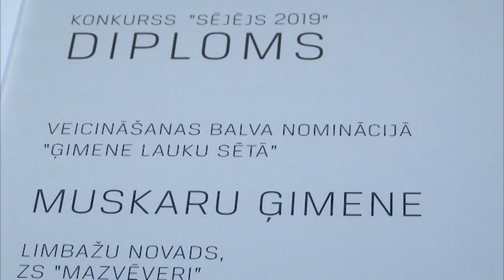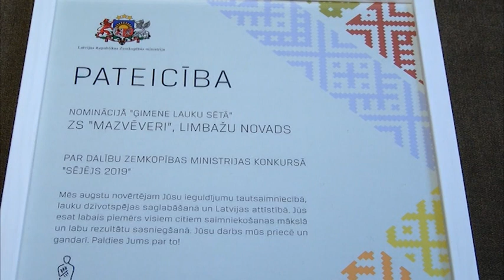Tā dzīvojam. ZS "Mazvēveri" (16.11.2019.)